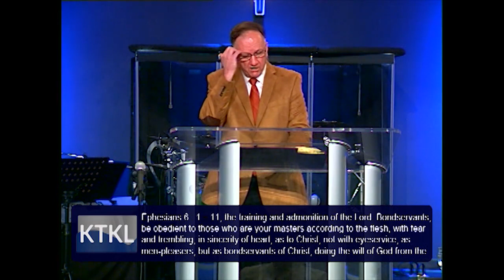Exchanging Volatility for Stability (Part 1)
Doesn't it seem like the world is becoming very unstable? This is a tactic of the enemy. He does this to shake our confidence in God and to rob us of our peace. We don't have to lose our peace or feel shaken. The Lord knows how to keep those in perfect whose minds are kept on Him.